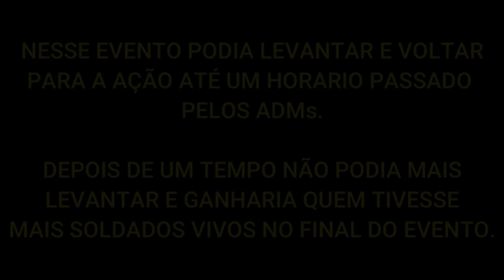GROTA vs ROXOS vs V.K - EVENTO DE PVP NA GAZA | COMPLEXO CLIPES GTARP #290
SALVE TROPINHA!💜
CRONOGRAMA DE VIDEOS⬇️

📆 | SEGUNDA À  SÁBADO 2 VÍDEOS  NOVOS
🗓 | AOS DOMINGOS APENAS 1 VIDEO